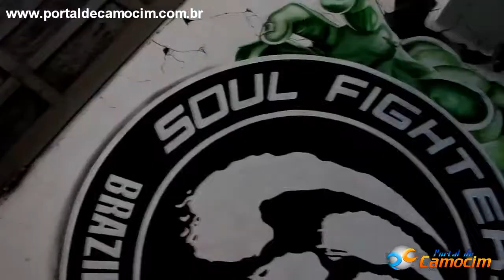Entrevista com atletas de camocim que irão lutar o extreme fight sobral 12